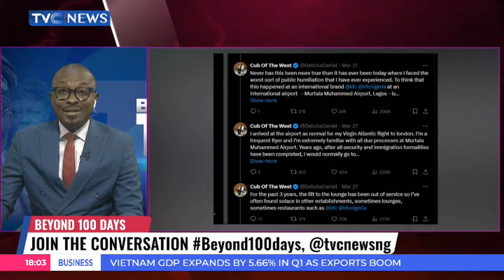FAAN Shuts KFC For Denying Person With Disability Entry At Lagos Airport